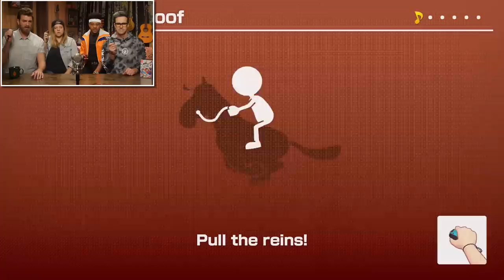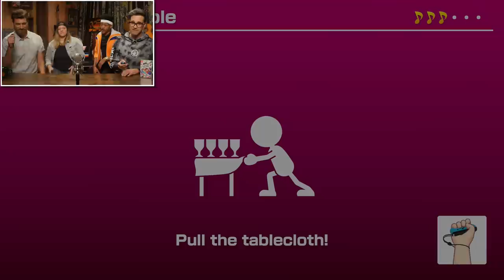Let's Play: Super Mario Party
Who has the best rhythm? We face-off in Super Mario Party to find out who deserves the bragging rights!  GMMore #1506